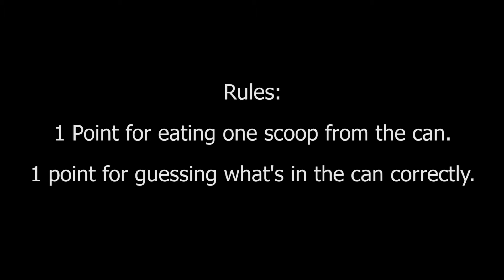The Tin Can Challenge | YouTube Challenges - Episode 2